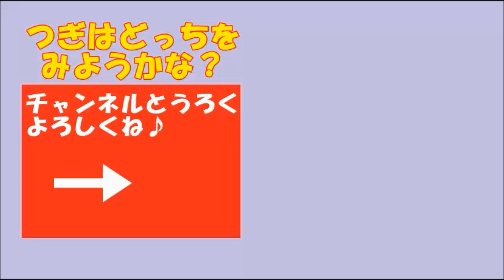かえるのおもちゃ 元祖ジャンピングケロちゃん japanease toy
It's a toy's clip dayo.おもちゃの動画 "蛙の親子がぴょんぴょん飛び跳ねるんだよ。空気で後ろ足を伸び縮みさせるん"だよ。

おもしろかったら、シェアよろくね(^_-)-☆